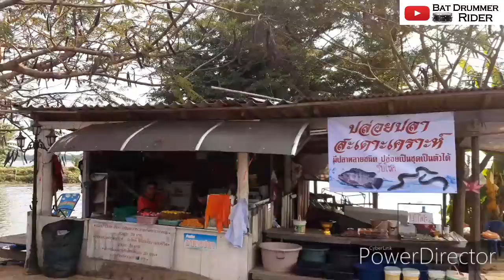วัดติโลกอาราม ( วัดกลางน้ำ ) กว๊านพะเยา